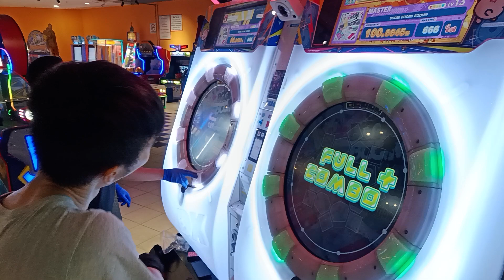BOOM! BOOM!! BOOM!!! [DX/MASTER] SSS+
BPM 170
ARTIST: P*Light
Notes Designer: ミニミライト
VERSION: BUDDIES PLUS+

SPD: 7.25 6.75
ADJ: -1.0  +0.5